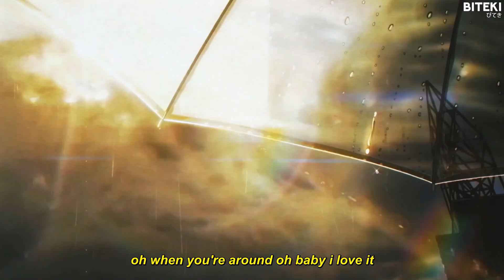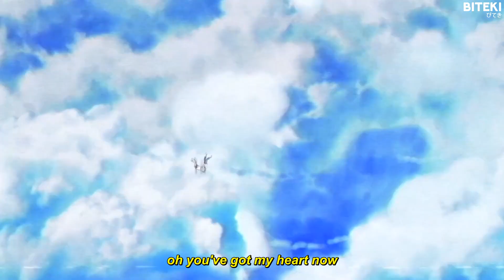sinxi - i luv it (ft. loveonline) 「AMV」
Anime:
Tenki no Ko (Weathering With You)

Lyrics:
(oh when you're around oh baby i love it)
(baby i love it) (x3)
(oh you've got my heart now)

oh i'm sorry i arrived late
i've got too much sh*t on my mind
and i know this ain't the right place
thin ice yeah i know i'm a mess
but i know that
i
won't try
to be someone i'm not
in the end i just wanna be someone you want
someone you want
oh you want
yeah

(x2)

ripped jeans with the chain so you tell 'em that you're down with it
and you take drugs just to feel alive a bit
i can't make it up, convinced you pioneered this sh*t
so what's it gonna be yeah? the story changed
switching up the mood, yeah you don't feel the same
yeah you don't feel loved in the body that you're in
guess it didn't really matter at all
i hope you never know

hey i'm sorry
that i got too drunk at your party
that i tried to fight your brother in the garden
don't know why i did that honest

(x2)

it's about 9am we haven't slept at all
driving with the windows down leaving the city walls
ooo imma do what’s best for my life and
you and i have lived a thousand lives
we fell in love under city lights
so ill toss and turn with you until the night ends
hold me don't hold me down
i've got this feeling now
that our love wasn’t meant to last
but still it goes on and on and on and on and on

(x2)

Supporters:
WellFed